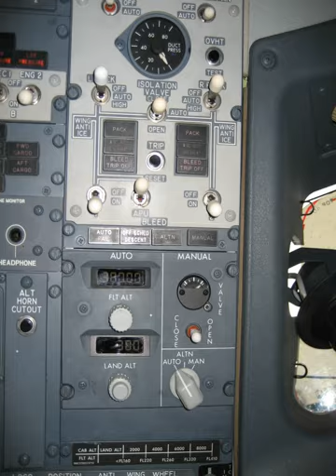Environmental control system (aircraft) | Wikipedia audio article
00:00:26 1 Overview
00:01:03 2 Air supply
00:03:23 3 Cold air unit
00:08:19 4 Ram air system
00:09:23 5 Air distribution
00:11:43 6 Pressurization
00:15:45 7 Health concerns

- Socrates

SUMMARY
The environmental control system (ECS) of an aircraft provides air supply, thermal control and cabin pressurization for the crew and passengers.  Avionics cooling, smoke detection, and fire suppression are also commonly considered part of an aircraft's environmental control system.